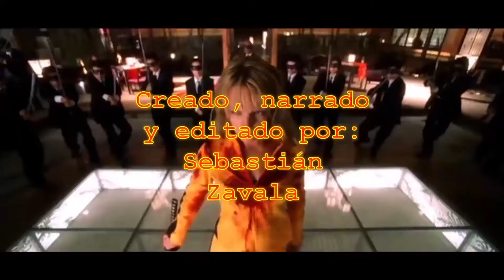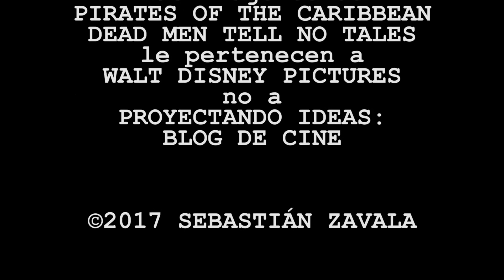[Review] Piratas del Caribe: La Venganza de Salazar - P.I. Episodio 213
Nada del otro jueves.
Las imágenes de PIRATES OF THE CARIBBEAN: DEAD MEN TELL NO TALES le pertenecen a WALT DISNEY PICTURES.